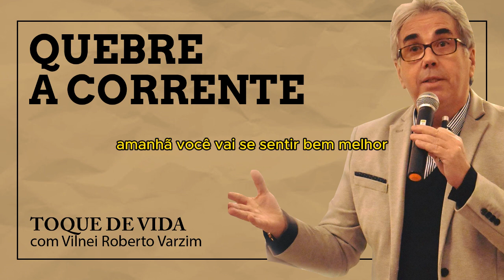Quebre a corrente